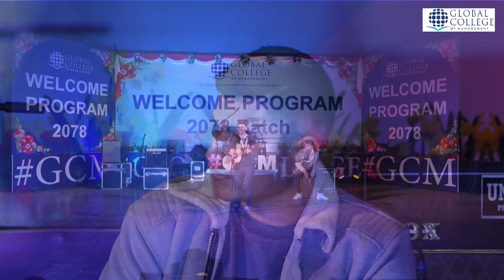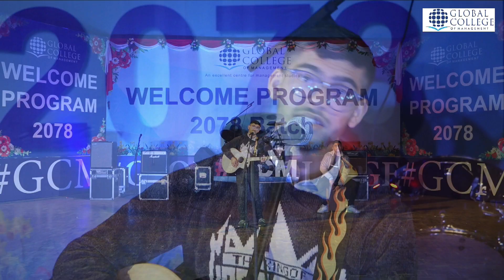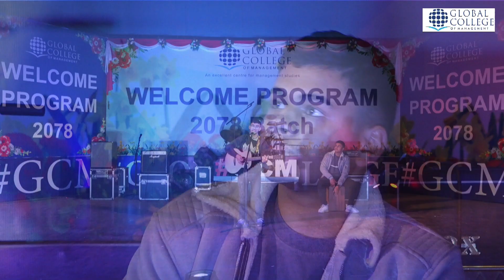Na chaheko hoina…by Ashish Neupane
Music in this video
Na chaheko hoina…

Edge Band - Nachaheko Hoina Timilai (lyrics)
for more